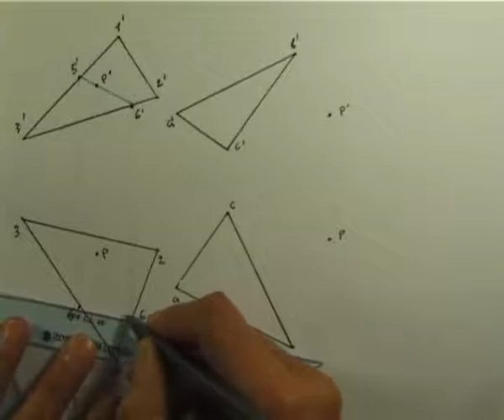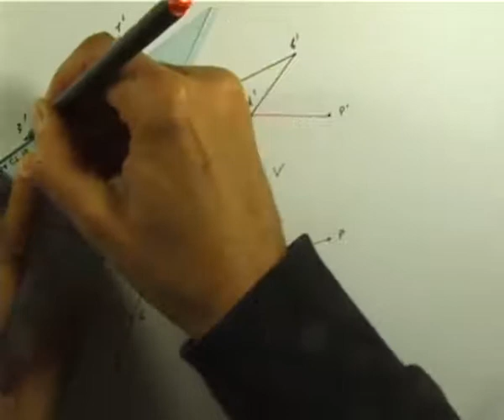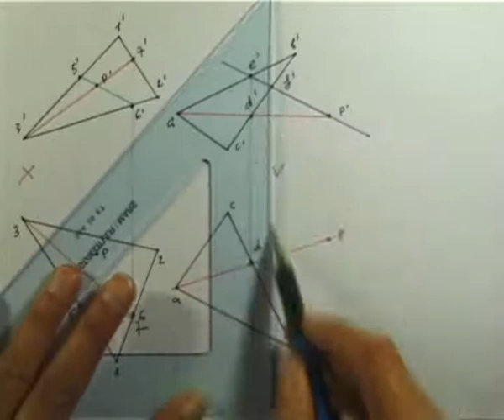Introducció punts i plans 0032_0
Relació de vídeos sobre el sistema dièdric directe amb la gravació del procés del treball amb regles. Introducció punts i plans